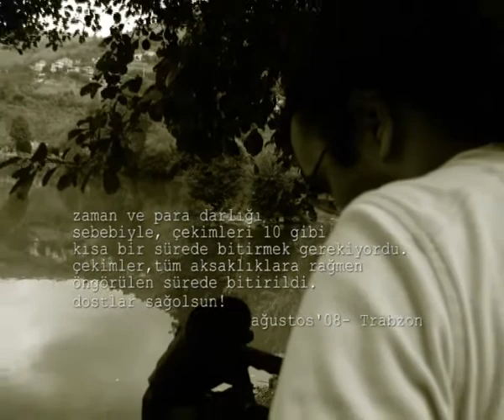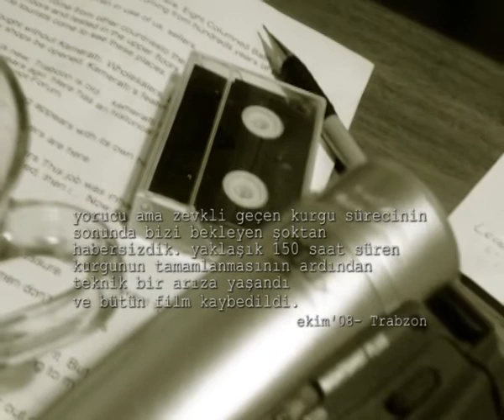Kent Hikâyeleri-Yönetmenin Yorumu 1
Zafer Kalfa,Kent Hikâyeleri,yönetmenin yorumu 1